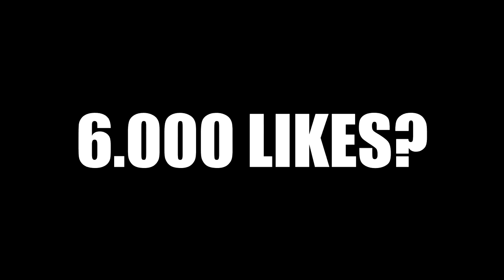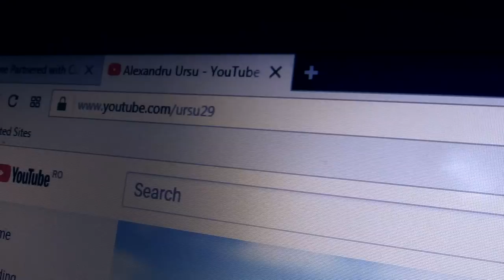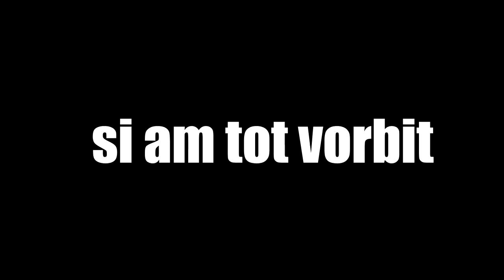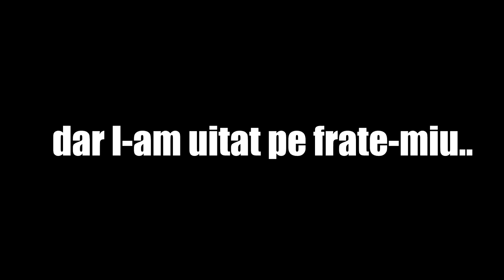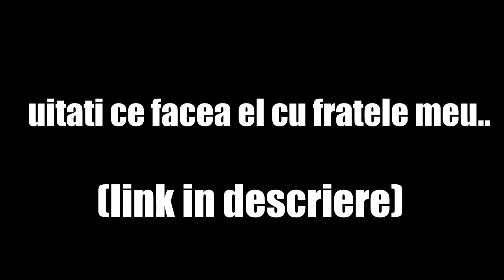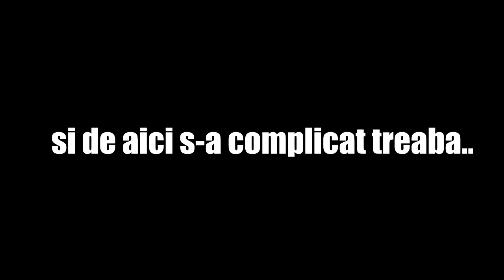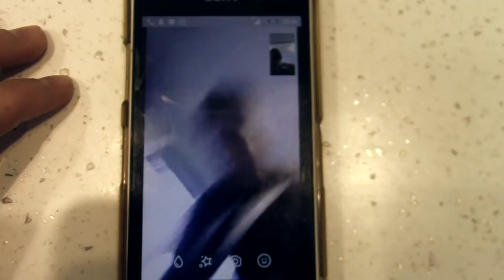L-A RĂPIT PE FRATE-MIU! (A FOST SECHESTRAT)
⦁Snapchat▸ snikuletz